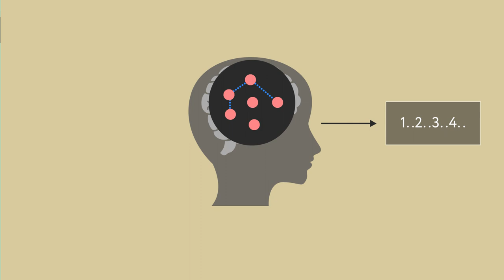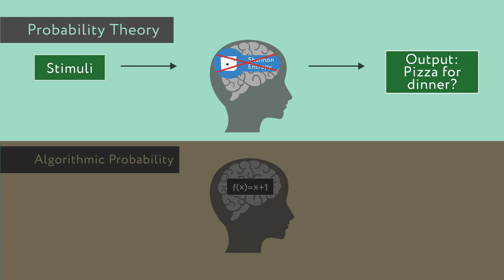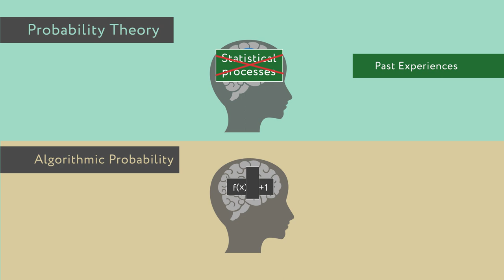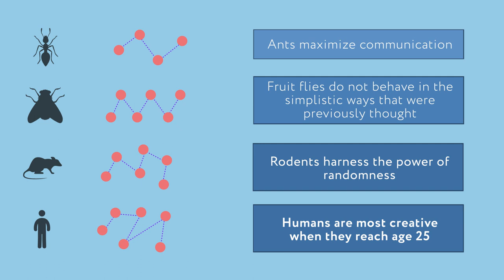Algorithmic Cognition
Among other striking results, we have shown that humans best outsmart computers when they are 25 years old. When competing against all possible algorithms, humans behave most algorithmic random (and somehow more creative in this sense) than most computer programs when they are 25 years old.

- Human behavioral randomness peaks at age 25
N. Gauvrit, H. Zenil, F. Soler-Toscano, J.-P. Delahaye, P. Brugger
PLoS Computational Biology (forthcoming)

- The Information-theoretic and Algorithmic Approach to Human, Animal and Artificial Cognition
N. Gauvrit, H. Zenil, J. Tegnér

and

- Quantifying Natural and Artificial Intelligence in Robots and Natural Systems with an Algorithmic Behavioural Test
H. Zenil

Notice that this video is not suggesting that the brain encodes everything into mathematical functions, that is the wrong reading. The brain does try to make (algorithmic) sense and it tries to shorten everything in a process similar to compression (our point) but it does not mean that always succeeds nor that it may do it efficiently or effectively. In fact not even the most powerful (Turing-universal) computer programs can do this effectively or efficiently given that the problem of finding the shortest computer program for a piece of data is uncomputable in general. Our point is that the brain will always try to find patterns in data and thus patterns can also be algorithmic rather than only statistic in nature as our research suggests.